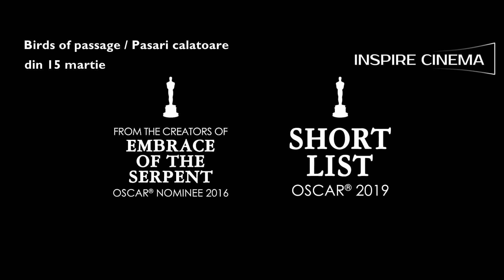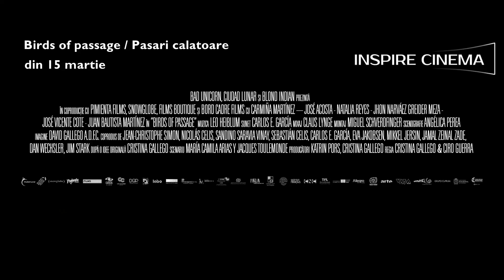Pájaros de verano / Păsări călătoare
Nordul Columbiei, anii '70, o societate condusă de tradiții și construită în jurul familiei. Rapayet și familia sa sunt printre primii stăpâni ai traficului de marijuana. Atrași de bani si de putere, își abandonează ritualurile și credințele, închinându-se unor noi zei: lăcomia și crima. Se nasc primele carteluri de droguri, iar societatea este condusă după alte reguli.